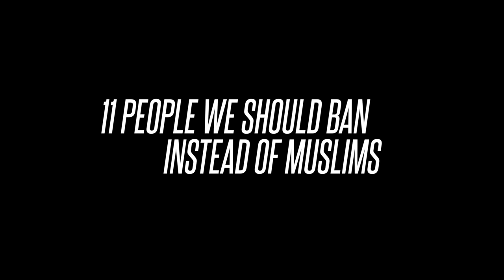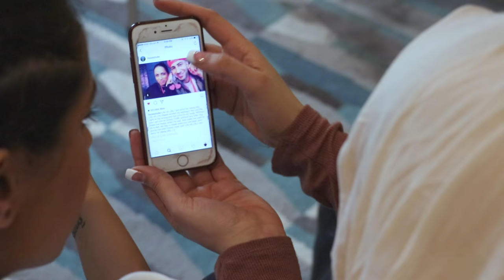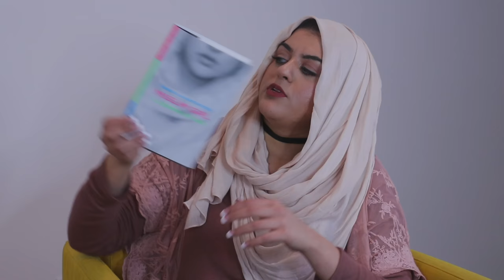11 PEOPLE WE SHOULD BAN INSTEAD OF MUSLIMS (ft. Lilly Singh / iiSuperwomanii)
IT'S HERE! Had a blast filming with such a fantastic superwoman! ✨

🎶MUSIC🎶  Friday Nights